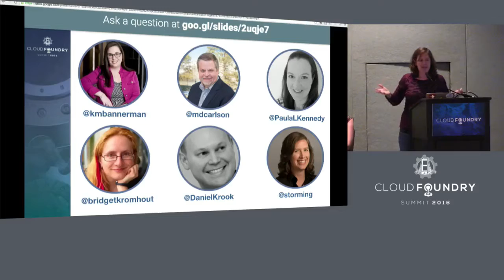Cloud Foundry in the Community Panel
Cloud Foundry in the Community - Moderated by Stormy Peters; Kim Bannerman, IBM; Mark Carlson, ECS Team; Daniel Krook, IBM; Paula Kennedy, Pivotal & Bridget Kromhout, Pivotal

Cloud Foundry is more than an open source platform; it’s a growing community! In the past two years, our community has grown by leaps and bounds as a result of very passionate and dedicated people as well as crucial community tools like GitHub, IRC, Slack, and Twitter. These meetups foster a collaborative, inclusive environment focused on new releases, best practices, and how customers are using Cloud Foundry. Come meet Cloud Foundry organizer for Seattle and Atlanta Kim Bannerman of IBM, Denver organizer Mark Carlson of ECS Team, London organizer Paula Kennedy of Cloud Credo/Pivotal, and New York organizer Daniel Krook of IBM along with frequent speaker and community leader Bridget Kromhout of Pivotal. Moderated by Stormy Peters, VP of Evangelism for Cloud Foundry Foundation.

The panel will discuss lessons learned, what 2016 looks like for the Cloud Foundry community, and how they have managed to grow and nurture this vibrant community. Learn best practices and tips and tricks for starting meetups in your area and retaining your devoted Cloud Foundry followers.

Stormy Peters
Cloud Foundry Foundation

Kim Bannerman
Program Director, Advocacy & Community, IBM
Kim Bannerman: Program Director, Advocacy and Community at IBM (Blue Box). Kim and her team are passionate about open source and community. Kim currently organizes the Seattle & Atlanta Cloud Foundry meetup groups, and has organized technical user groups for over a decade. She’s also the founder of StartupChicks Seattle, an organization that supports female founders. Prior to joining Blue Box, Kim was the Director of Evangelism Programs inside the ISV Partner Ecosystem Group at CenturyLink. You can follow her on twitter at @kmbannerman.

Mark Carlson
ECS Team, CTO
Mark Carlson is the CTO for ECS Team, a regional systems integrator providing cloud platform implementation and cloud-native development services in North America. Mr. Carlson is fascinated by the behavior or large enterprises as they attempt to radically improve their ability to deliver innovative solutions in a cadence that matches the needs of the business. Mark began his career with a "Big 4" consulting firm then pursued a series of emerging technology opportunities across industry and consulting firms in a variety of industries. He has been a CIO and lead software development, operations and technology R&D organizations.
Paula Kennedy
Director, Program / Project Management, Pivotal
Paula joined Pivotal at the end of 2015 as Director of Program / Project Management and is helping Pivotal clients as they make the journey towards digital transformation. Paula was previously Chief Operating Officer and co-founder of CloudCredo, where she was responsible for the operational and financial activities of CloudCredo. Paula has worked in the IT industry for over fifteen years and prior to founding CloudCredo, was on the management team of a SaaS provider at the forefront of introducing the benefits of cloud technology to the insurance-broking software market.

Bridget Kromhout
Bridget Kromhout is a Principal Technologist for Cloud Foundry at Pivotal. Her CS degree emphasis was in theory, but she now deals with the concrete (if ‘cloud’ can be considered tangible). After years in site reliability operations (most recently at DramaFever), she traded in oncall for more travel. A frequent speaker at tech conferences, she helps organize the AWS and devops meetups at home in Minneapolis, serves on the program committee for Velocity, and acts as a global core organizer for devopsdays. She podcasts at Arrested DevOps, occasionally blogs at bridgetkromhout.com, and is active in a Twitterverse near you.

Daniel Krook
Senior Software Engineer, IBM
Daniel Krook is a New York area Senior Software Engineer, Distinguished IT Specialist, Master Inventor, and Member of the IBM Academy of Technology. He works with customers to create cloud solutions based on the OpenStack, Cloud Foundry, and Docker open source projects. Daniel has spoken about meetup best practices and Cloud Foundry operational metrics at previous summits. He runs the NYC Cloud Foundry meetup group and co-organizes OpenStack NYC.